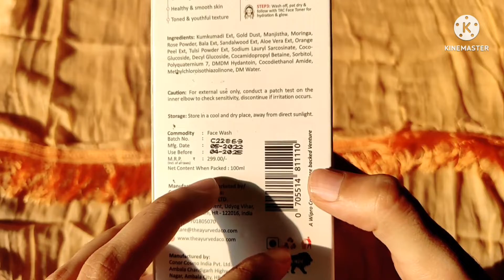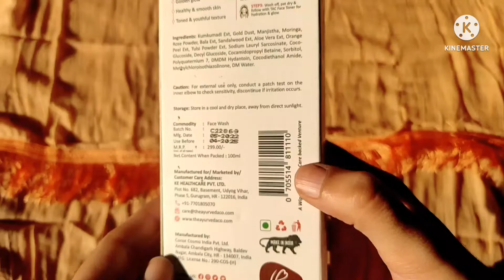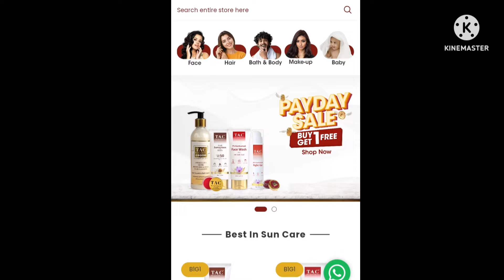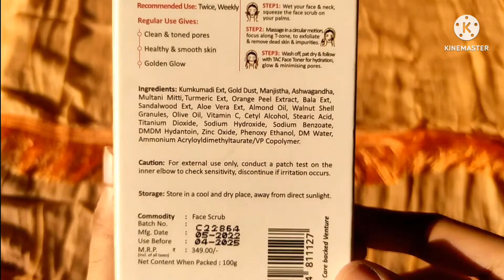My quick summer morning skin care routine with natural ingredients|T.A.C the ayurveda co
My morning face care routine with natural ingredients based products

T.A.C The ayurveda co. all products are 7% kumkumadi , cruelty free, paraben free, sulphate free and 100% vegan.

About sunscreen : TAC Kumkumadi Sunscreen is a lightweight moisturizing formula that protects & nourishes your skin. This broad-spectrum SPF50 with PA+++ has a soft milky texture that spreads & absorbs easily, leaving no residue, just healthy & hydrated skin.

Nourishes & moisturizes
Absorbs quickly
Protects from UVA + UVB rays
100% Pure Kumkumadi Extract
Non-irritant

Face wash : Get a golden glow with TAC Kumkumadi Face Wash infused with real 24K Gold Dust. It cleanses the skin to remove dust, excess oil & impurities. Kumkumadi's Ayurvedic miracle composition makes the skin visibly toned, imparting a supple & rejuvenated texture.
Recommended Use: Twice, daily
Regular Use Gives:
- Golden glow
- Healthy & smooth skin
- Toned & youthful texture

Face scrub : Get a golden glow with TAC Kumkumadi Face Scrub infused with real 24K Gold Dust. It exfoliates & nourishes the skin to remove blackhead, whitehead & acne-causing impurities. Kumkumadi's Ayurvedic miracle composition makes the skin visibly clean with minimised pores.
Recommended Use: Twice, weekly
Regular Use Gives:
- Clean & toned pores
- Healthy & smooth skin
- Golden Glow

* Take a test patch before applying on face *